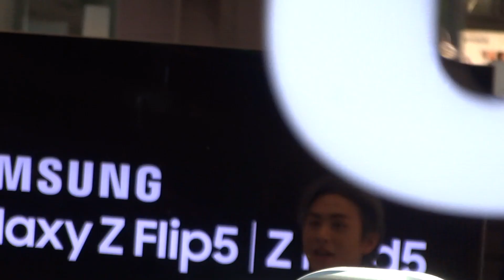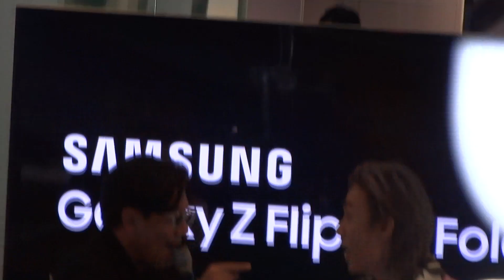DIAMOND [LAZ1] x SAMSUNG GalaxyZFlip5XDiamond 30JUL23